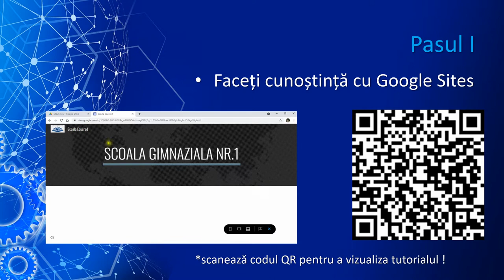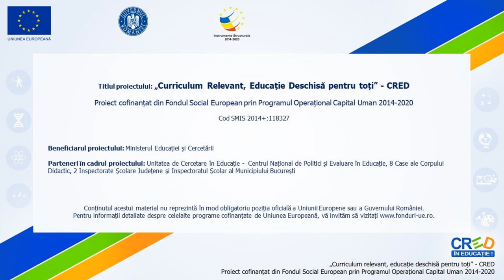Învață Google Sites în 4 pași